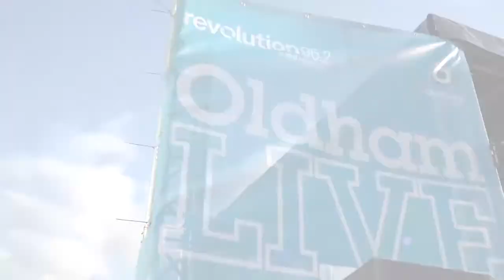The best of Oldham 2017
Oldham Council's best bits of 2017